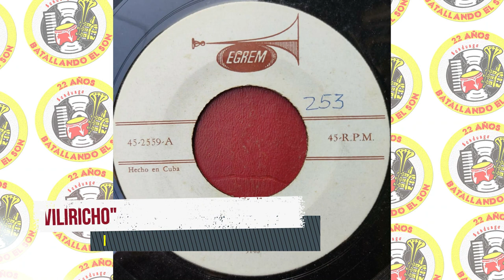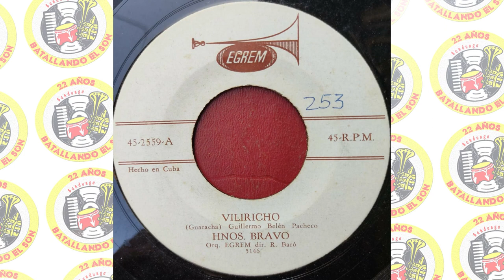Hermanos Bravo y Orquesta Egrem - Viliricho / SANDUNGA!